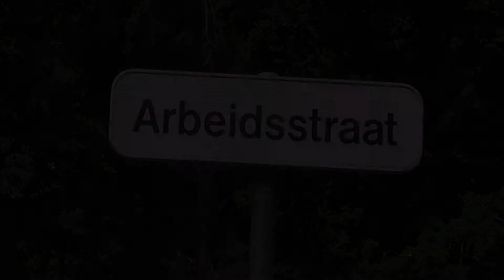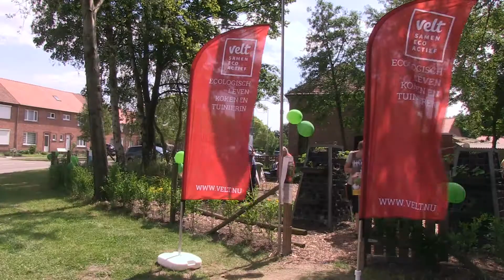Velt Ecodag Zwartberg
Velt organiseerde in Volkstuin 69 een Ecotuindag